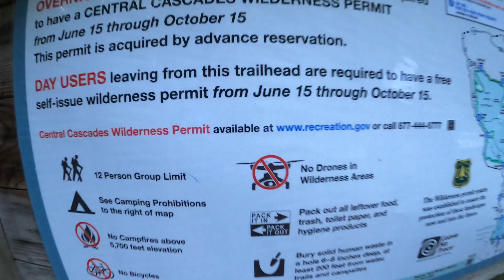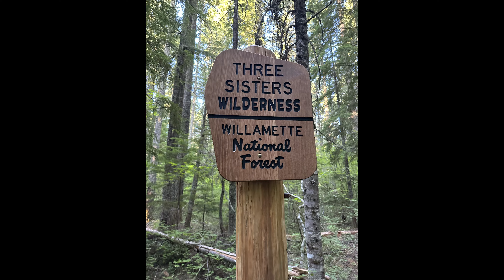Linton Lake Oregon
Linton Lake is a mountain lake located in the Three Sisters Wilderness, off McKenzie Highway 242. It's a low-elevation hiking destination, with an elevation of 3,500 feet. The hike to and from Linton Lake is about 3.8 miles round trip.
The Linton Lake Trail is a moderate, 4.3 mile out-and-back trail near Blue River, Oregon. The trail begins by passing through a Douglas fir forest and then wanders through lava flow. The trailhead is located directly across the highway south from the parking area.
Some activities at Linton Lake include camping, fishing, and swimming.